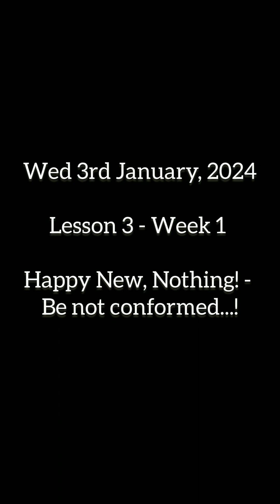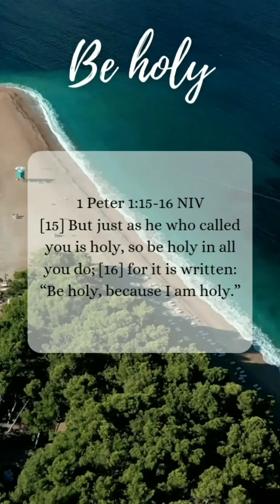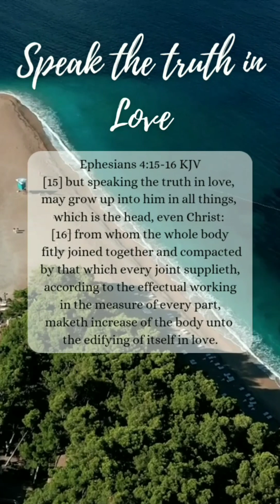Lesson 3 - Be not conformed!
Shalom Kingdom Family,

As we continue the discussion of the biblical New Year, we've come to another key factor that we must carefully consider. And that's the issue of conforming.

We are instructed not to conform to the world...And we are also instructed to BE HOLY!

As we strive towards a holy and set apart life unto the Most High, let’s also be mindful to keep His standard, and not resemble, or do things based on the world's standard.

We are in the world, but not of it. So let's stick to the scriptures and honour Elohim in everything. Even in His appointed new year.

• Romans 12:2
• Leviticus 11:45
• 1 Peter 1:15

• Speak the Truth in Love - Weekly Lessons
~ Week 1 : Lesson 3
• Title : Happy New, Nothing! - Be not conformed!
• This music is for content purposes only